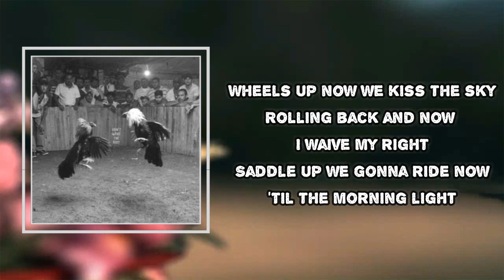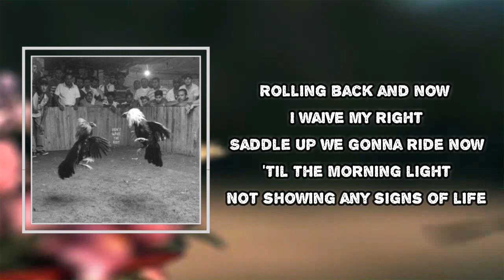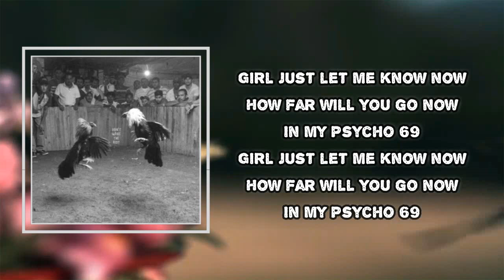Black Pistol Fire - Look Alive (Lyrics)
Look Alive

Look Alive Lyrics:
What if I, were to say goodbye
And leave it all, leave it all behind
What if time was on your side
Would you keep this in mind
Or let it pass you by
Wheels up now we kiss the sky
Rolling back and now I waive my right
Saddle up we gonna ride now
'Til the morning light
Not showing any signs of life
Try to look alive when they're dropping like flies
Chasing white lines in my Psycho 69

Girl just let me know now
How far will you go now
In my Psycho 69
Nine

Gotta get this off my chest
What's to come of us
Is anybody's guess
We both know how this story
Always seems to end

Just let it fall like the pouring rain
My tears they wash away
Tried but it wouldn't take
Slowly driving me insane
Seek and you shall find
Tonight we gonna ride
Psycho 69